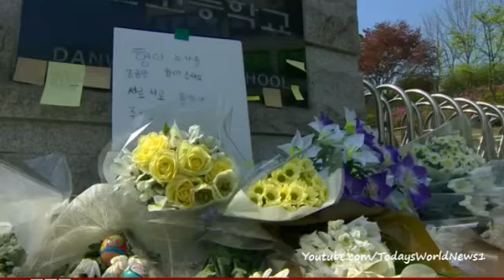S Korea ferry: Ansan, the town with many missing children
A recording has emerged of the frantic, final communications of the crew of a ferry, as it began to list and sink off the coast of South Korea.

The radio transmissions detail the captain's hesitation over ordering an evacuation.

More bodies have been recovered from the wreck but 244 people - mostly teenagers - are missing.

Lucy Williamson reports from Ansan - the home city of most of the missing teenagers.